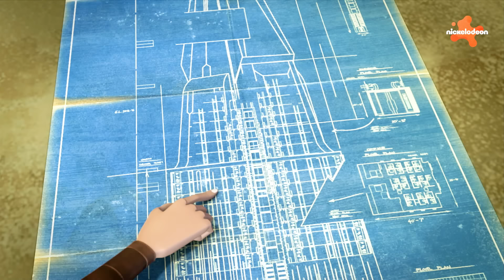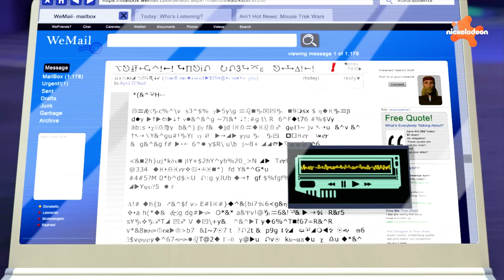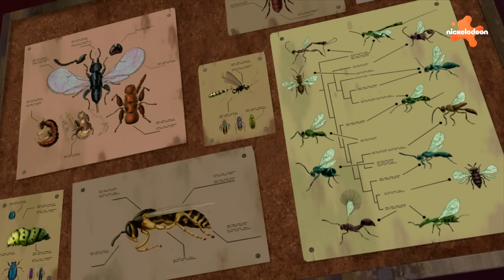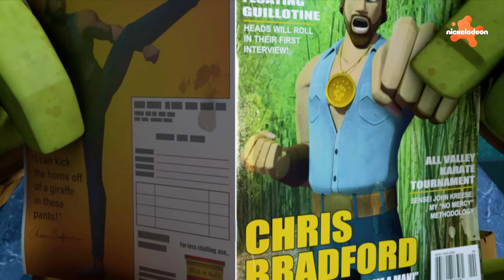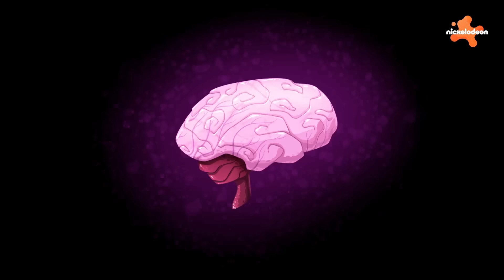TMNT: Wojownicze Żółwie Ninja | 60 MINUT z Wojowniczymi Żółwiami Ninja — sezon 1 🐢 | Nickelodeon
Przygotujcie się na 60 najlepszych MINUT z pierwszego sezonu Wojowniczych Żółwi Ninja z Leo, Raphem, Donniem i Mikeyem! Zaczynamy, oto szałowa, kanałowa drużyna żółwiowa! Na scenie małolaty i ich ninja graty. Prosto z rynsztoku, niczym lasery, z mutancią mocą Królowie Pizzy czterej!